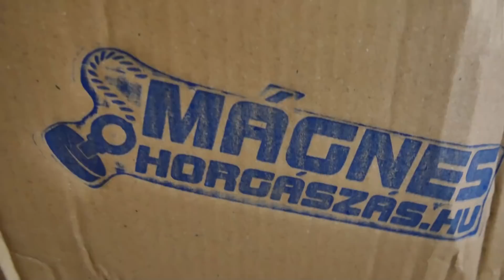SÖRÉTES LŐSZERT FOGTUNK | Mágneshorgászás | Kincsvadászat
Számítógépem (iPon által)
🖥 Alaplap ➨ Gigabyte B450M Gaming